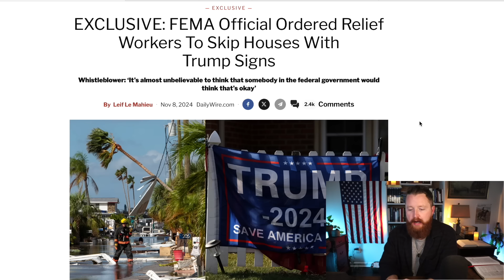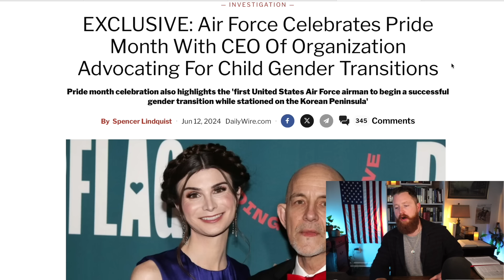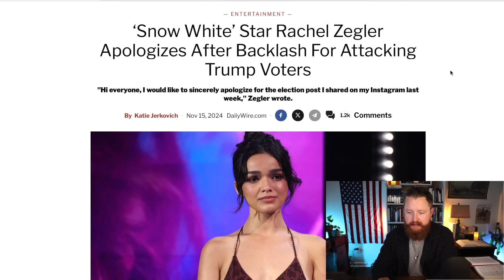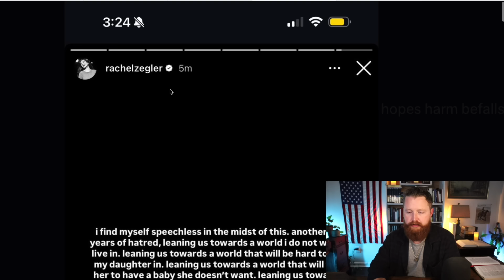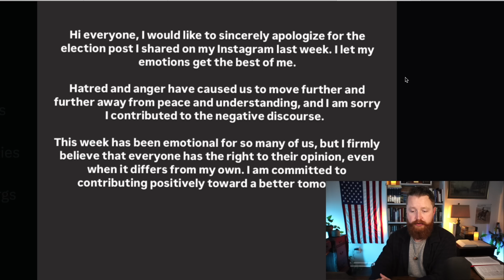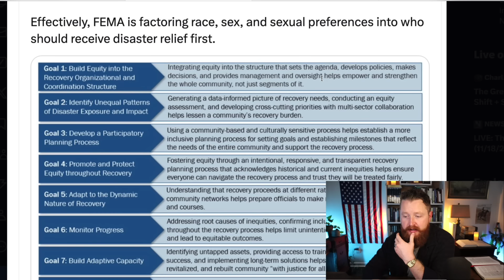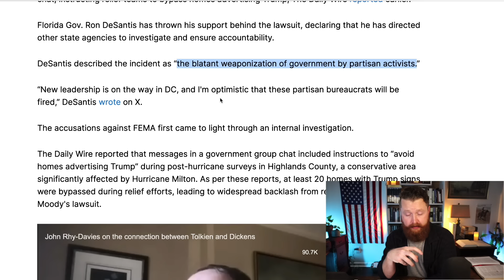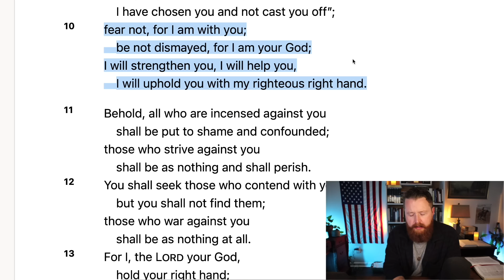Trumps Defense pick just went NUCLEAR | Taylor Swift, Rachel Zegler, Pete Hegseth Reaction!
Law TARGETS Christians... | John MacArthur, Paul Washer. Depraved "Pastor" MOCKS God in Unthinkable Way. United Methodist and The False Christian Church. How to Recognize a FALSE Church. T.D. Jakes recently gave His Woman Thou Art Loosed 2022 conference to his daughter Sarah Jakes Roberts and it was a Major doctrinal disaster! Joel Osteen is a Motivational Speaker at Lakewood Church in Houston Texas. The END of Christianity in America Right Before Our Eyes? We are seeing an attack on Christianity and Truth in America more severe than ever before. It is because we have Christian musicians and Christian Teachers that are unwilling to stand for TRUTH. Most false teachers never share the whole gospel because it is not nice. That's why dangerous teachers like Andy Stanley, Kenneth Copeland, Joyce Meyer, Steven Furtick, Joel Osteen, Rick Warren, Beth Moore, TD Jakes, Todd White, Francis Chan, etc... are so dangerous.
Chuck Swindoll, RC Sproul, John MacArthur, Voddie Baucham, Paul Washer, Mike Winger, Wretched Radio, Todd Friel, Ray Comfort of Living Waters and many other Christians leaders have great videos on Biblical Truth! This is a Christian reaction video where I react to current events.

My Christian Apparel Brand:

Bibles I Recommend:

Bible Commentaries I recommend:

Some of my favorite Books: